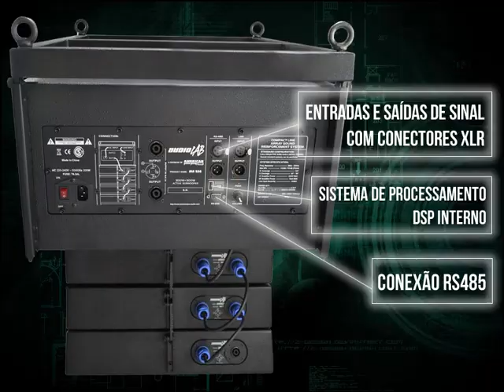Caixa line array Audio Lab ALA2428A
CAIXA ACÚSTICA ATIVA | 600 W RMS | 1 SUBWOOFER 2X8"

O sistema de Line Array Compacto é usado em aplicações que incluem reforço sonoro para igrejas, eventos, parques temáticos, auditórios multifuncionais, escolas, etc. A Série ALA de Line Arrays amplificados proporciona performance extraordinária quando é necessária alta inteligibilidade da palavra ou uma sonoridade natural em reprodução de música, a um preço incomparável